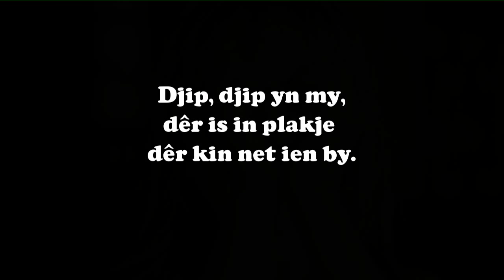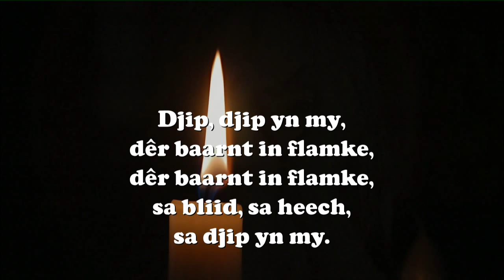Djip yn my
Elly & Rikkert